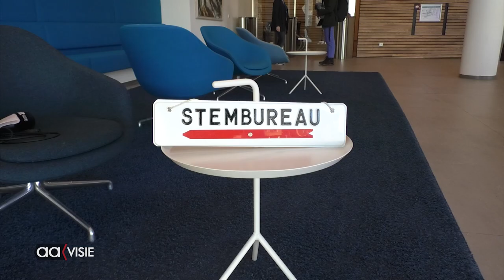Verkiezingsdag in Almelo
Vanaf 7.30 uur kan er gestemd worden op één van de 33 stembureaus in de gemeente Almelo. Stemmen kan tot 21.00 uur vanavond.